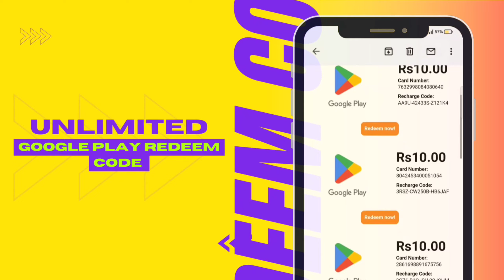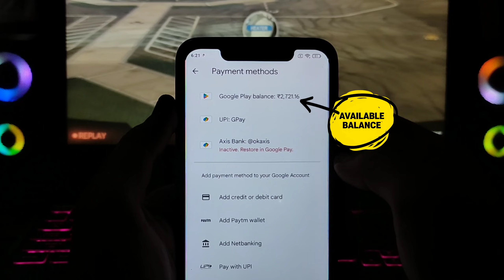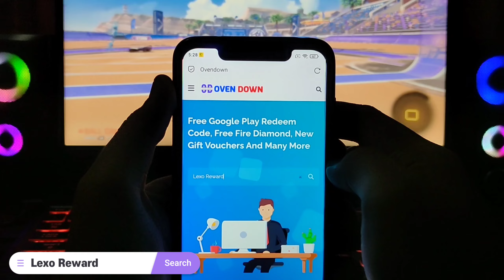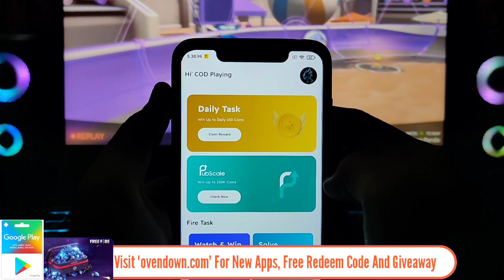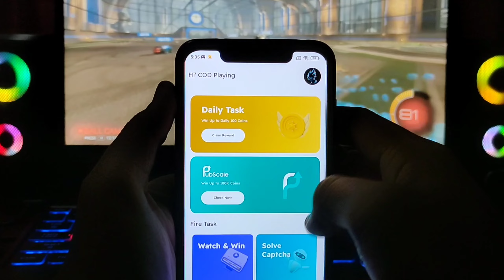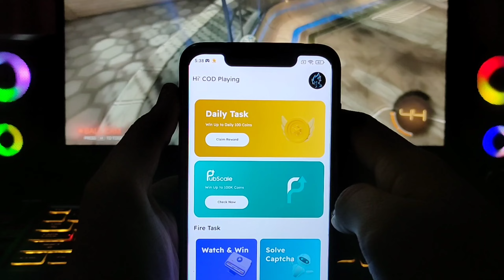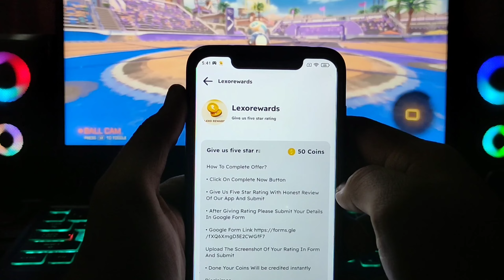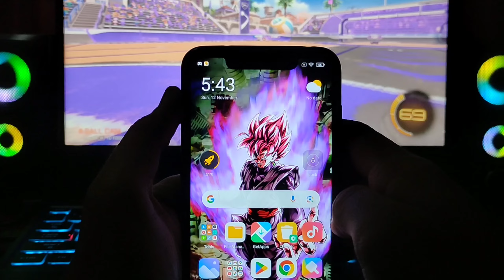Lexo Reward | Google Play Redeem Code Earning App | Free Redeem Code | New Redeem Code Earning App